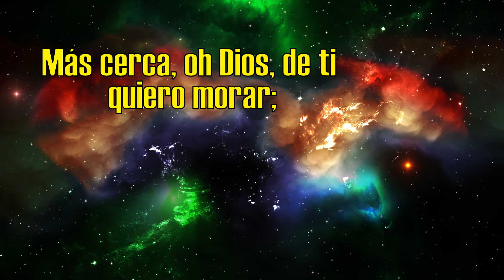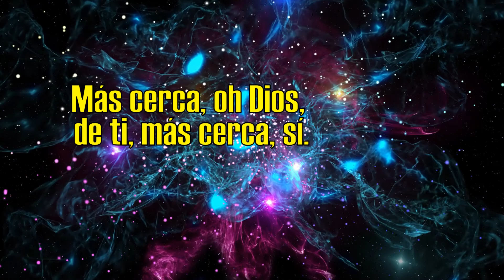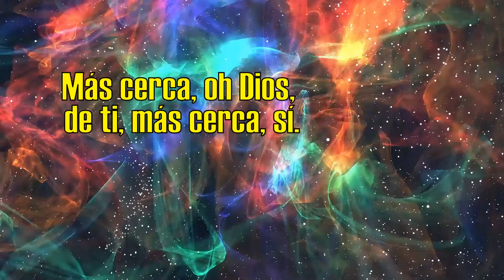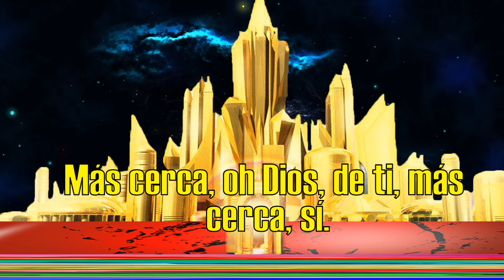Mas cerca oh Dios de ti pista para solistas 1